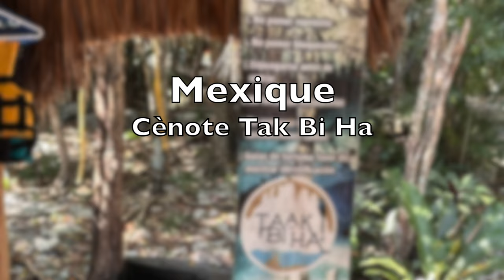mexique:cènote tak bi ha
Plongée dans la Cènote Tak Bi Ha